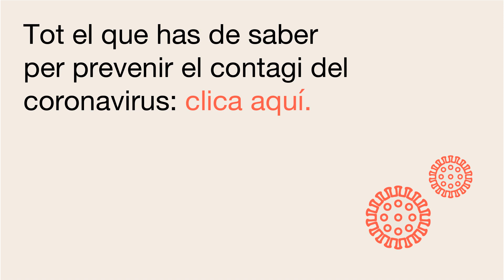Tot el que has de saber per prevenir el contagi del coronavirus